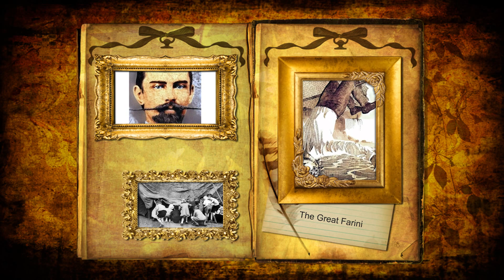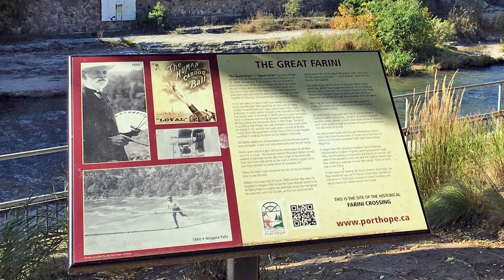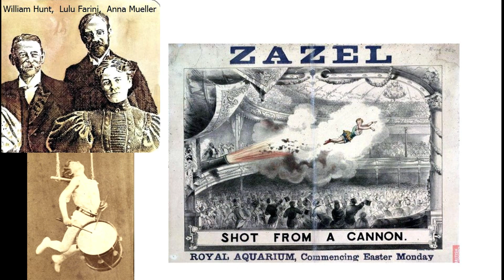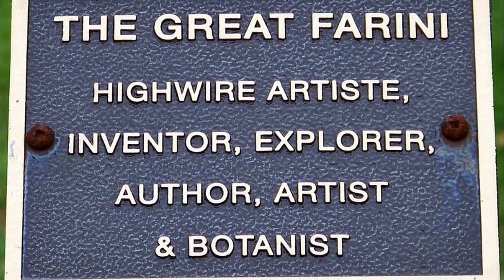The Great Farini